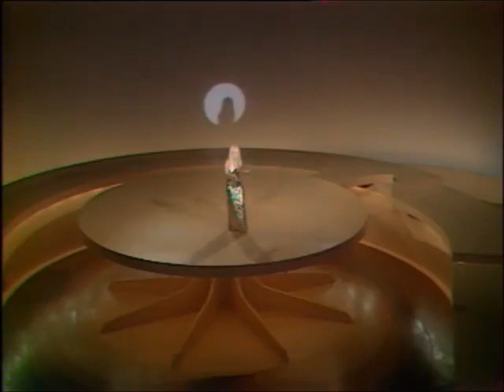France Gall Plus haut que moi 1973 HQ